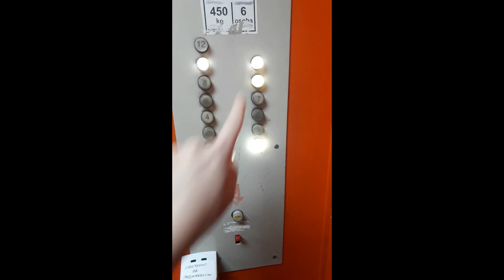Oneshotmovie - Studentica Sunčica Stojanović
Odsjek za kulturu, medije i menadžment